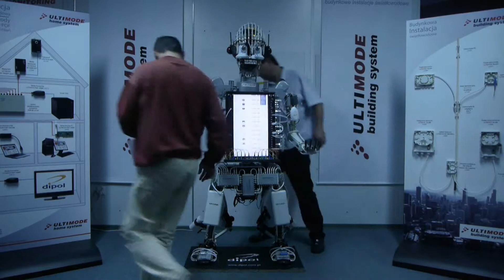ANGA Cable - Wir bauen einen Roboter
Wir bauen einen Roboter für die Anga 2012. Wir laden Sie zur Besichtigung des Roboters beim DIPOL-Stand an der Anga Cable 2012 ein.
Schau mal woraus der Roboter besteht.